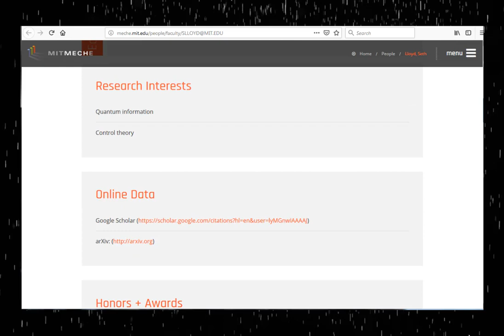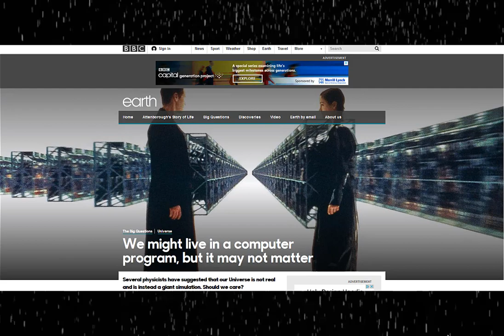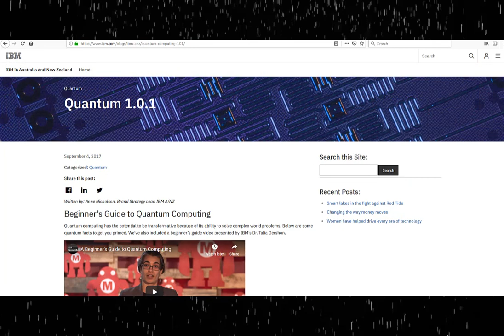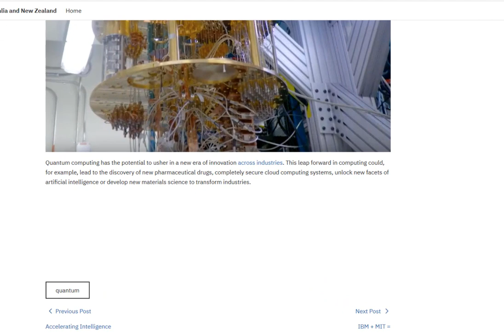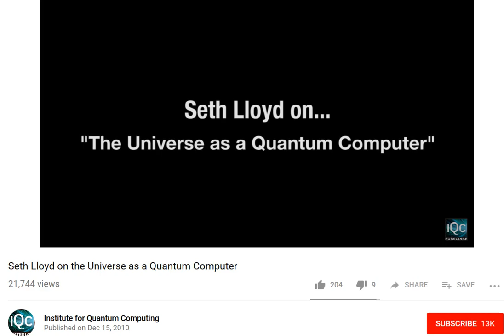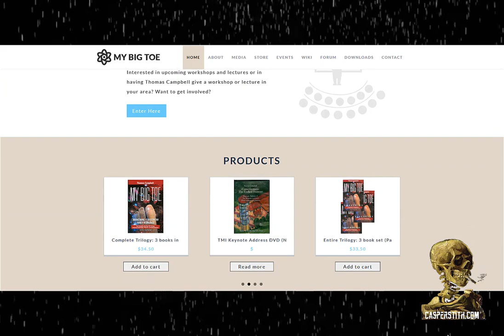MIT Professor PROVES We Live in a Virtual-Reality Simulation - Validating Tom Campbell's Theory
MIT Professor Seth Lloyd has determined that the universe is a large quantum computer.

The implications behind such a 'belief' are astounding, demonstrating that we do indeed reside within a virtual-reality simulation, which Tom Campbell has been outlining for years.

Casper Stith

Simulation Secrets on Amazon

BBC.com article “We might live in a computer program, but it may not matter”

Tom Campbell’s “My Big Toe” trilogy